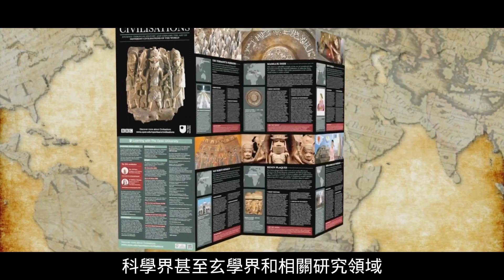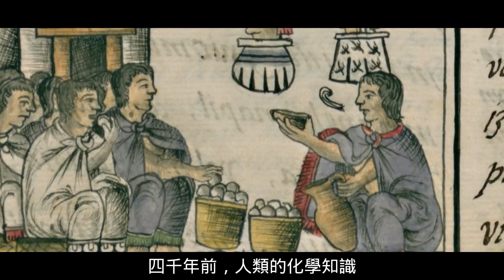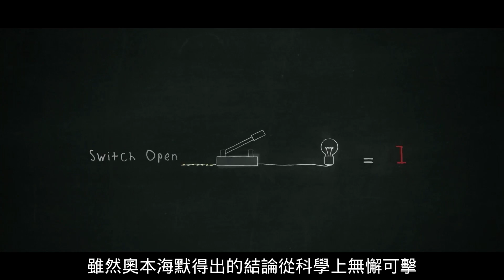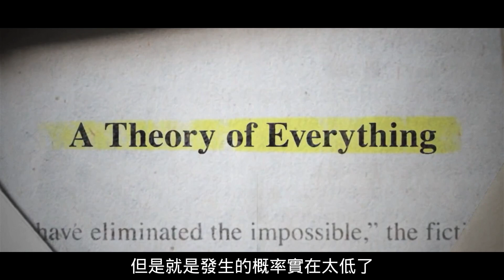奧本海默為什麼說死丘大劫難是一場核爆炸？4000年前印度古城瞬間毀滅 世界三大自然之謎2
1922年，印度考古學家在印度河流域發現了一座古城，被當地人成為“摩亨佐達羅”，意為“死亡之丘”，這個名字來源於城市中遍地的骸骨和廢墟。
死丘事件的神秘之處在於，威力巨大的爆炸，瞬間摧毀了古印度哈拉帕文明中的一個重要城市，而且留下的證據完全符合核爆炸後的景象但在四千年前的人類社會中，很難相信存在核武器，這個問題成為死丘事件中最難以正視和解釋的地方……

世界三大自然之謎，一個比一個神秘

100年前，西伯利亚上空的通古斯大爆炸

你是否聽說過這些令人震驚的自然災難，它們發生在不同的時間和地點，卻有著驚人的相似之處：猛烈的爆炸、燃燒的火焰、毀滅性的衝擊力、驚人的輻射、無法解釋的謎團……這些被科學家列為世界上最難解的三大自然之謎，它們究竟是怎麼發生的？是人為造成的？還是外星生物的干涉？讓我們一起來探尋答案。